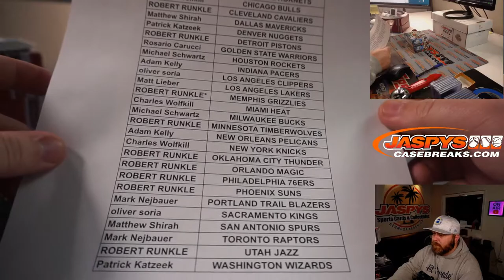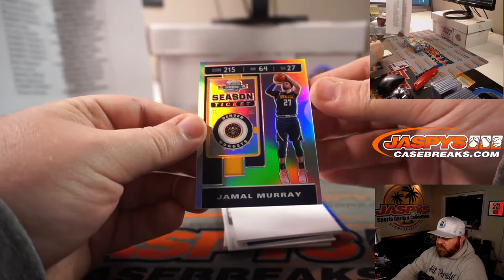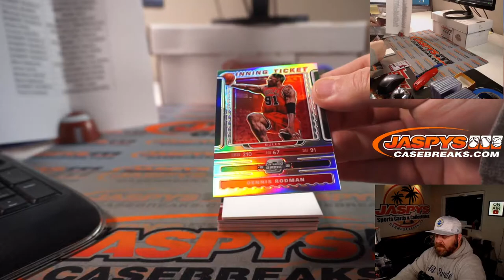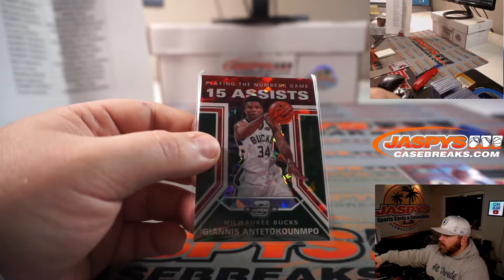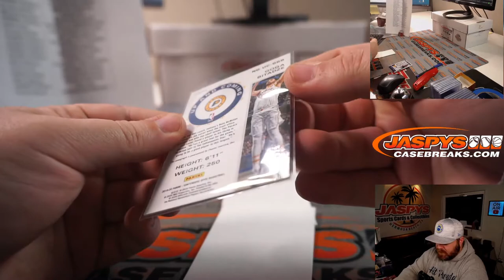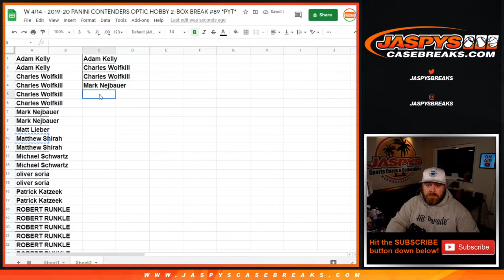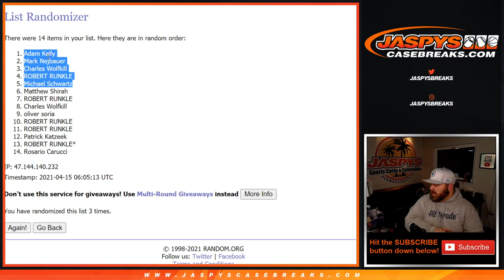W 4/14 - 2019-20 PANINI CONTENDERS OPTIC HOBBY 2-BOX BREAK #89 *PYT*